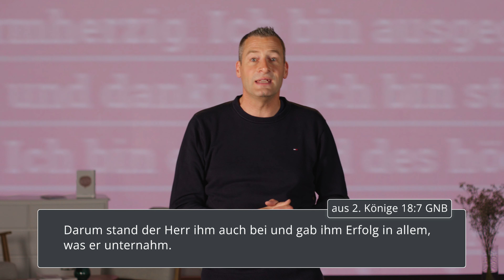STOPPE DEINE AUSREDEN! Wie du deine Träume leben kannst | Konrad Blaser | TBN Deutsch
In diesem Video spricht Konrad Blaser auf TBN Deutsch Klartext: Warum lassen wir uns von Ausreden wie "Ich bin zu alt", "zu beschäftigt" oder "zu wenig talentiert" aufhalten? Er erzählt von Beispielen aus seinem Leben und hilft dir zu verstehen, warum Gott niemals einen Traum abbricht und wie wir die "tote Zone" des "Ich kann nicht" verlassen können. Es ist nie zu spät, neu zu starten; mit Gott sind neue Wege möglich!

🔥 FRAGE AN DICH:
Welchen Traum hast du zu lange aufgeschoben? Schreib es in die Kommentare - lass uns gemeinsam mutig sein!

1973 von den christlichen Fernsehpionieren Paul und Jan Crouch ins Leben gerufen, begann TBN als eine kleine Fernsehstation, die täglich einige Stunden christliche Programme an Zuschauer im gesamten Gebiet von Los Angeles sendete. Seitdem ist TBN zu einer Familie von über dreissig globalen 24-Stunden-Netzwerken herangewachsen, die jeden bewohnten Kontinent erreichen und unterhaltsame, inspirierende und lebensverändernde Programme für jedes Familienmitglied und jede demografische Gruppe bieten. TBN begann als ein Traum, ein “christliches Fernsehnetzwerk zu schaffen, das die ganze Welt umspannt”. Heute ist dieser Traum Realität geworden... und erweitert sich weiterhin!